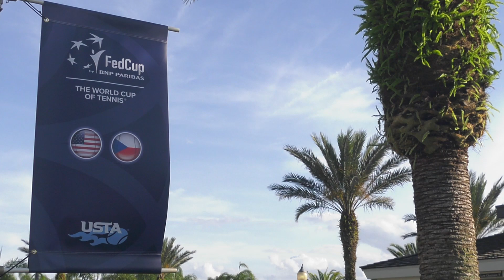Vandeweghe Defeats Vondrousova, Day 1 Fed Cup Semifinal 2017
CoCo Vandeweghe defeated Marketa Vondrousova, 6-1, 6-4, in the first match of the day to give the U.S. an early edge.

The win gives Vandeweghe her seventh Fed Cup by BNP Paribas win in a row, following a pair of singles victories over Germany in Hawaii in February, a singles and doubles win against Australia in Brisbane last April, and doubles triumphs over Poland in Hawaii in February 2016 and against Argentina in Buenos Aires one year earlier.